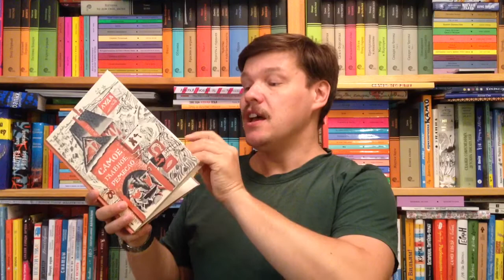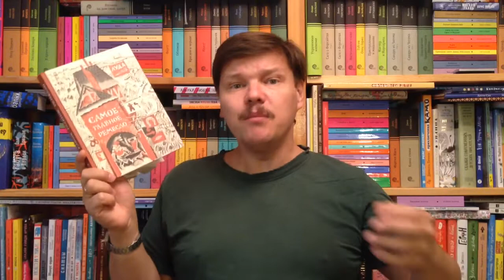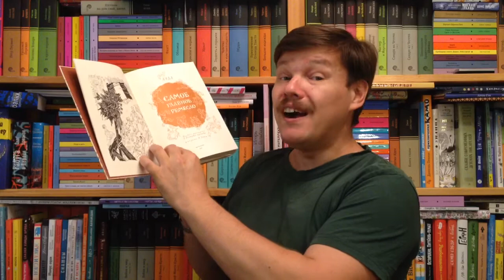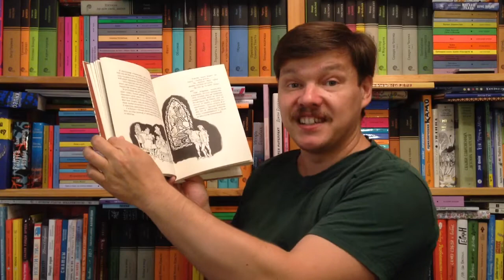Луда. Самое главное ремесло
Луда. Самое главное ремесло / Илл.: Гольц Ника Георгиевна. - М.: Арт-Волхонка, 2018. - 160 с. - ISBN: 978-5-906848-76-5 Аннотация к книге: Сказки французской писательницы Луды известны во всем мире. В них, конечно, есть волшебство, но их главными героями становятся обычные труженики - ткачи, рудокопы, стеклодувы. Без труда этих людей нас не восхищали бы сегодня средневековые замки, витражи, гобелены. Не верится, что это все создал человек, неужели магия тут ни при чем? О том, как все могло быть на самом деле, и рассказывает Луда, а помогают ей волшебные рисунки Ники Гольц. Для младшего школьного возраста.

Как вести книжный видеоблог. Мастер-класс Дмитрия Гасина:
О детской литературе: что прочесть, кто пишет, где обсуждают? Более 170 ссылок:
Как сэкономить, покупая книги? -

Хорошего чтения!